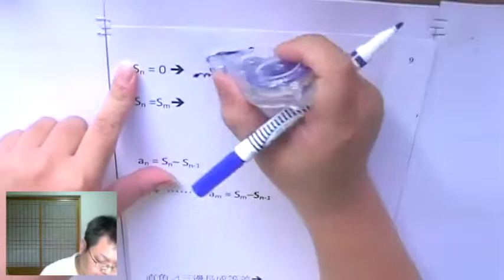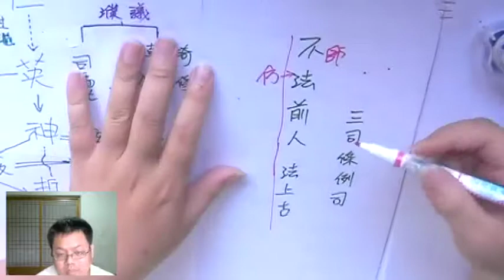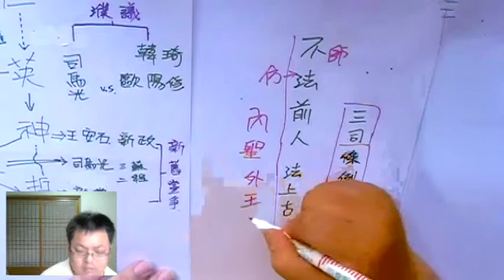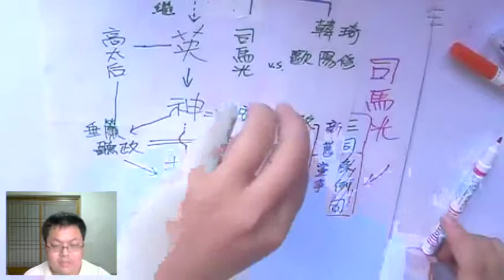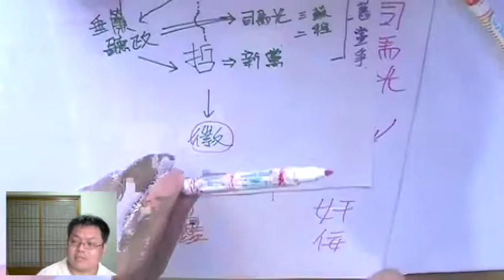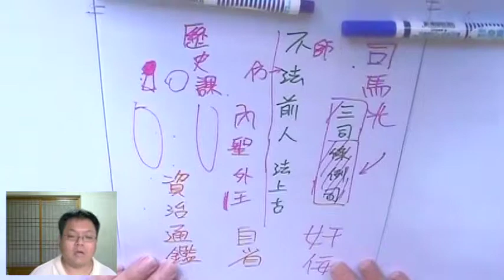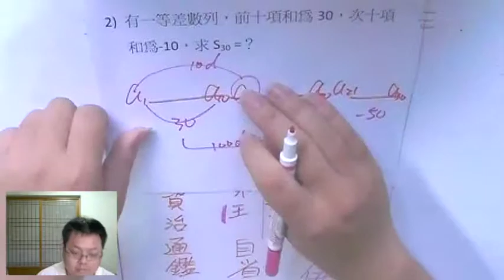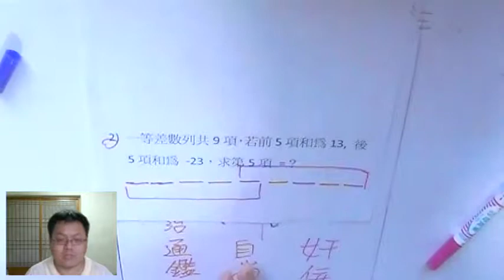【等差數列的特殊性質】有熊老師陪你教數學 國二下第12集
本集：「值得留意的特殊情形」、「司馬光、資治通鑑 與 黨爭」